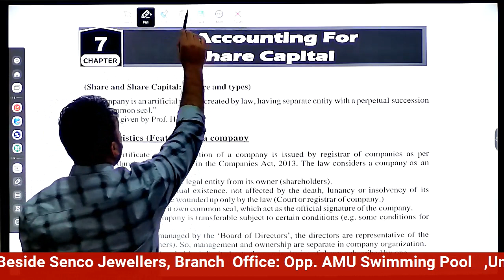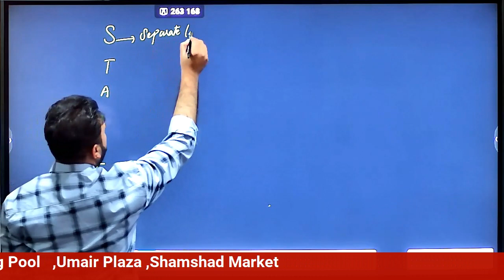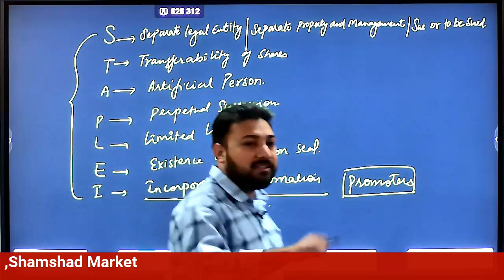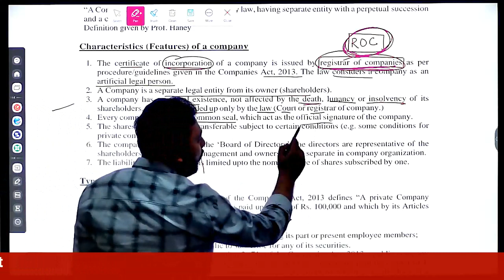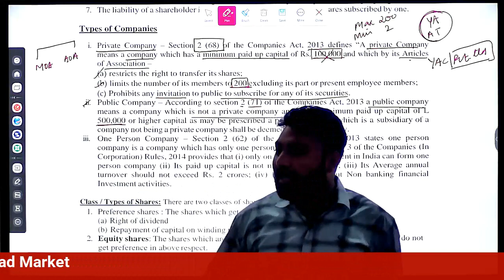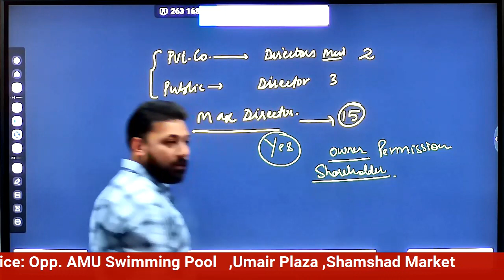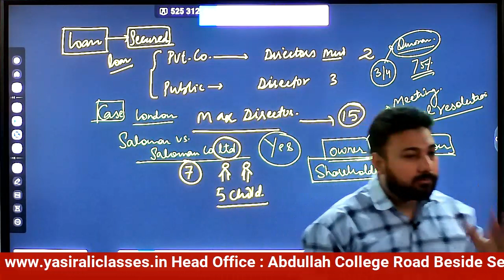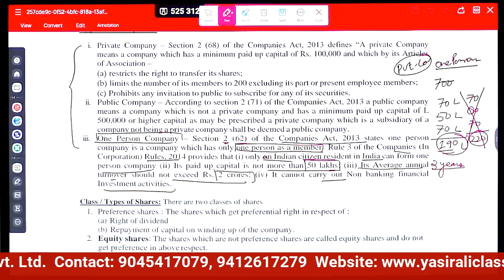Accountancy | Accounting for Share Capital | Part-1 | B.COM | CUET & M.COM | AMU ENTRANCE 2023-24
In this video, we bring to you a lecture on "Accounting for Share Capital" in Accountancy for B.Com, CUET, and M.Com AMU Entrance 2023-24. The lecture covers the basics of the topic and provides a detailed explanation of Accounting for Share Capital. It is taught in a comprehensive and easy-to-understand manner, making it suitable for all levels of learners. So, whether you are a beginner or an advanced learner, this lecture is sure to help you improve your understanding of the topic. Don't miss out on this opportunity to strengthen your knowledge of Accountancy.

Mr. Yasir Ali is the founder of Yasir Ali Classes (INDIA). An Author, Educator and a successful Entrepreneur, he is a much sought-after Speaker. Today he is one of the Youngest Inspirational Speaker in Aligarh (Uttar Pradesh). He inspires and encourages individuals to realize their true potential. He has taken his dynamic personal messages to opposite sides of the globe. His 5 years of research & understanding in Education sector has put Many students on a path of growth and fulfillment. Hundreds of people have benefitted from his Dynamic workshops.